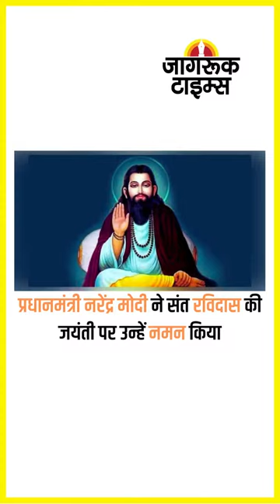JAGRUK TV : SUPER FAST NEWS 05.02.2023